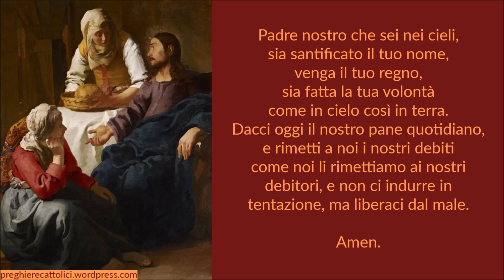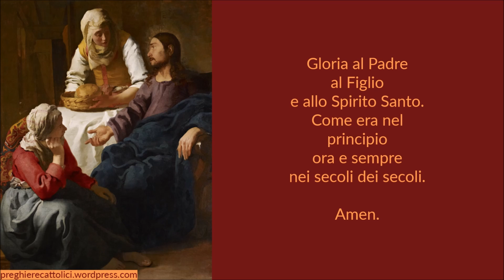Preghiera a Santa Marta di Betania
Ammirabile Vergine, con piena fiducia ricorro a te.
Mi confido a te sperando che mi esaudirai nelle mie necessità e che mi aiuterai nella mia prova umana.
Ringraziandoti in anticipo ti prometto di divulgare questa preghiera.
Consolami, ti supplico in tutti i miei bisogni e difficoltà.

Ricordandomi del profondo gaudio che riempì il Tuo Cuore all'incontro col Salvatore del mondo nella tua casa a Betania.
Ti invoco: assistimi come pure i miei cari, affinché io rimanga in unione con Dio e che io meriti di Essere esaudito nelle mie necessità, in particolare nel bisogno che pesa su di me... (dire la grazia che si desidera).
Con piena fiducia ti prego, Tu, mia auditrice: vinci le difficoltà che mi opprimono come pure hai vinto il perfido drago che è rimasto vinto sotto il tuo piede.

Amen.

Amen.

Amen.

Amen.

Santa Marta prega per noi.